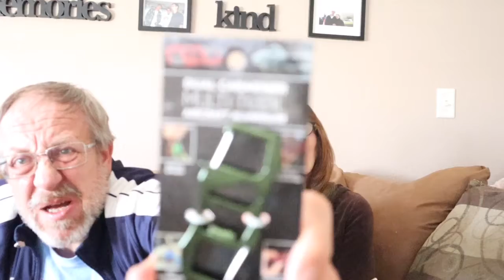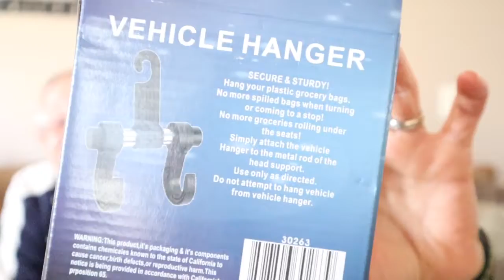Mini Mystery Bag of Awesome! March 2020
We're opening a fun little bag called Mini Mystery Bag of Awesome! Have a look!